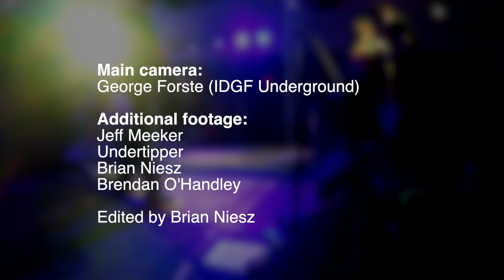The Essentials - Live at Legends Bar and Venue | 90s Cincinnati punk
Cincinnati punk band The Essentials perform at Legends Bar and Venue on November 5, 2022.

Set list:
intro - 0:00
Where To? - 0:32
Ritalin Nation - 2:35
Hackneyed - 4:42
WKRP In Cincinnati - 7:42
Showcase - 8:55
Pregunté - 12:54
Depression - 16:00
Mental Block - 18:50
Most Livable City - 21:06
No Shelter - 23:12
Suck it Down - 26:16
Cheer - 29:34
It's Not Unusual - 32:50
Said and Done - 35:13
Shotdown - 38:30

Main camera:
George Forste (IDGF Underground)

Additional footage:
Jeff Meeker
Undertipper
Brian Niesz
Brendan O'Handley

Edited by Brian Niesz